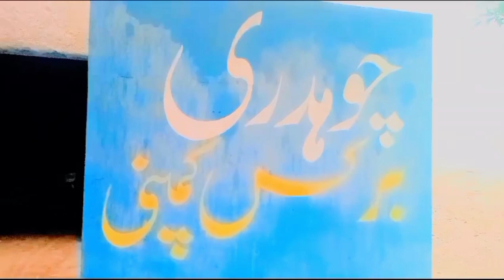اج ولاگ دل کو چھونے والا چیک کیجیے موسم کی صورتحال ✅🔥🎋🎋🎉💐🌧🌧🇵🇰🇵🇰🇵🇰🇵🇰